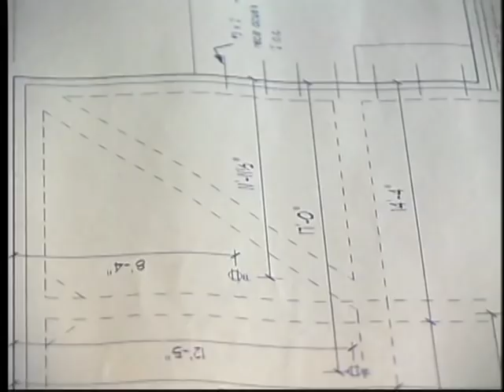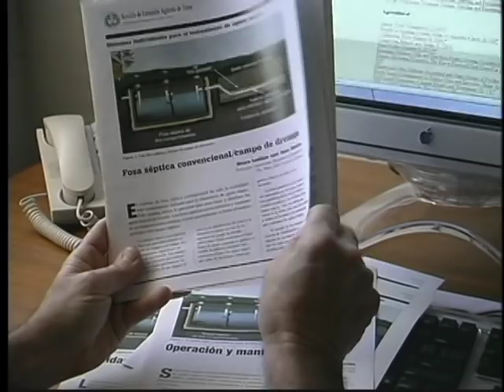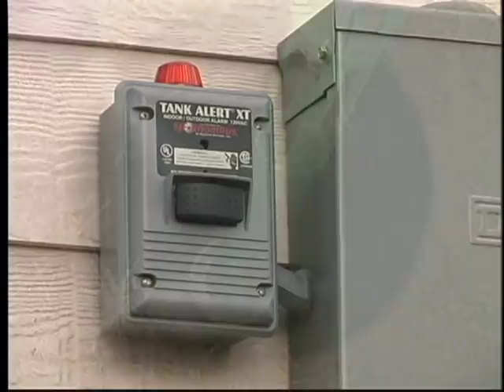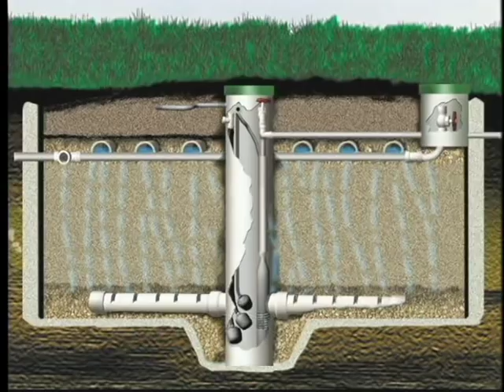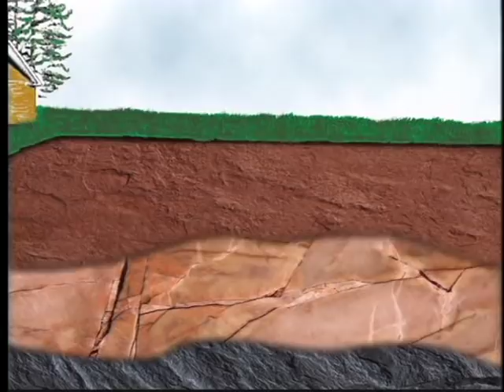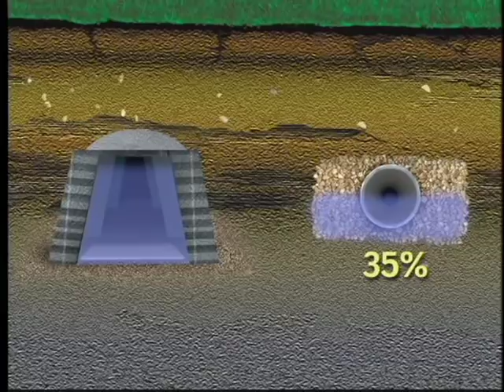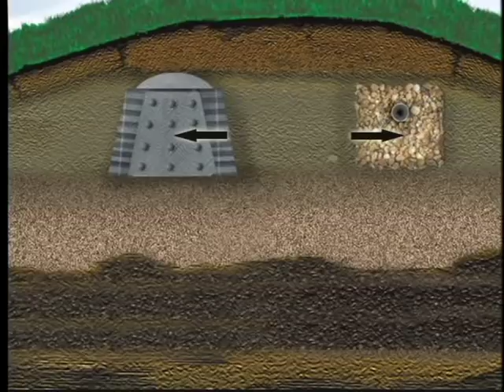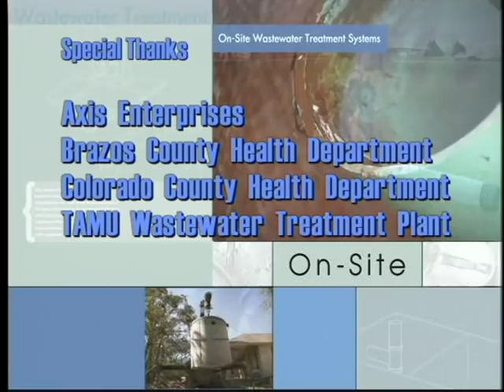Overview of Septic Systems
Overview of Septic Systems - Texas Cooperative Extension 2002 - DVD SP132 - This 28-minute video on DVD describes the technologies available for managing residential wastewater. It can help homeowners choose the type of system they need. Features Bruce J. Lesikar. Posted with permission of the author.